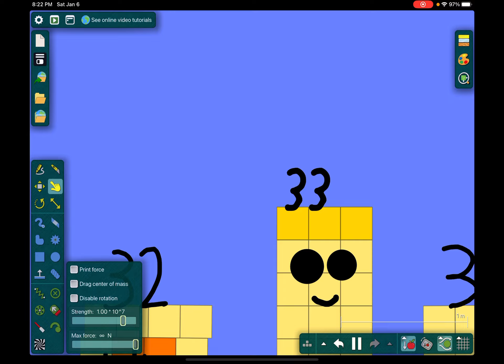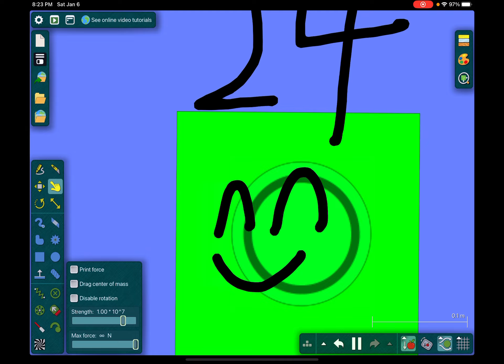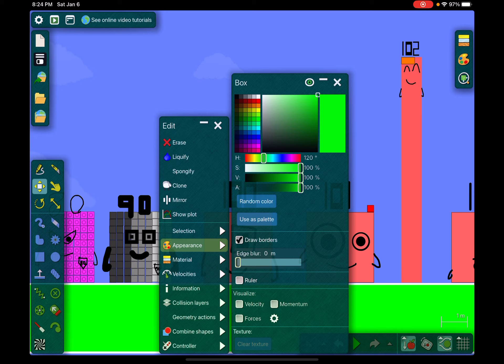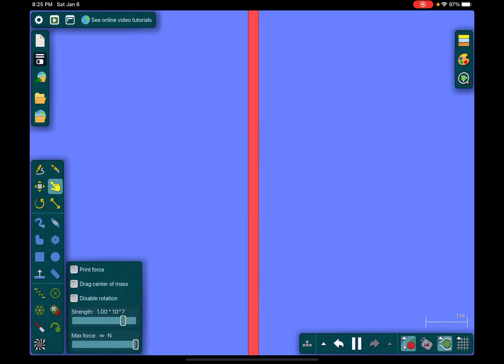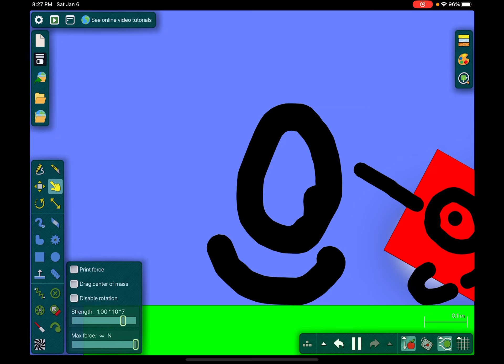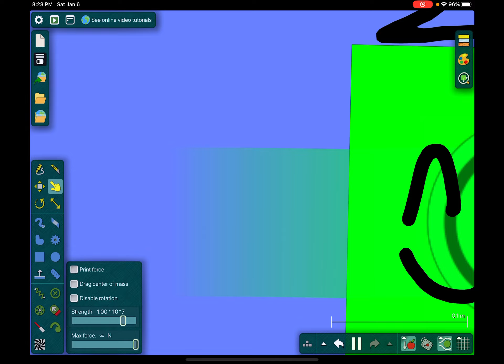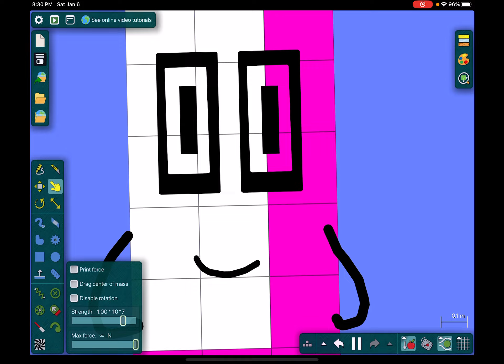Numberblocks Floor is lava 1-119 part2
Hello guys, store might come! ( Unknown time, I’ll think )